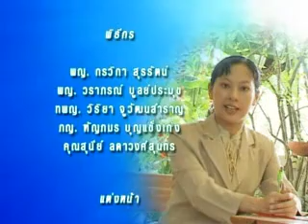สุขกาย สบายใจ ตอน กระเทียม